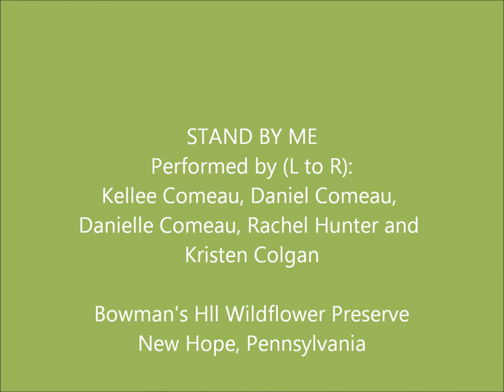12 09 02 01 Stand by Me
From the wedding of Lunden and Daniel on September 2, 2012 at Bowman's Hill Wildflower Preserve in New Hope, Pennsylvania